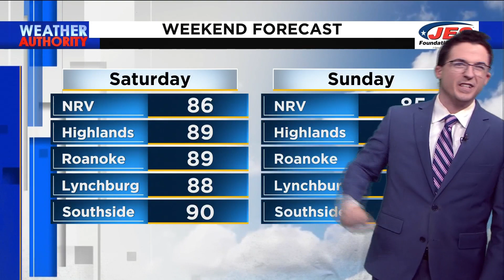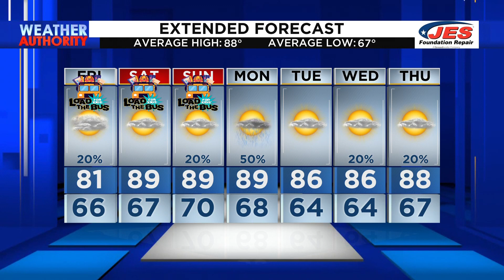Southwest, Central Virginia Weather | Noon - Aug. 4, 2023